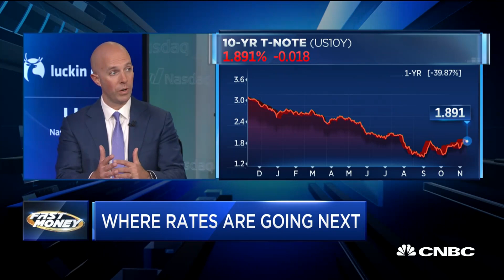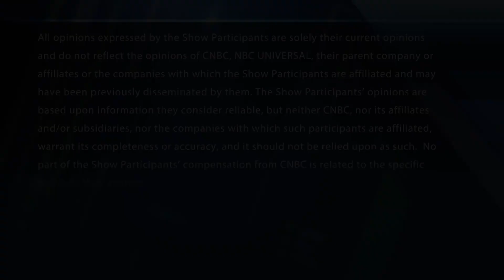BofA Merrill Lynch gets more bearish on bonds into year-end. Here's why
Mark Cabana BofA Merrill Lynch, on his bond strategy heading into the end of the year. With CNBC's Melissa Lee and the Fast Money traders, Pete Najarian, Steve Grasso, Karen Finerman and Guy Adami.